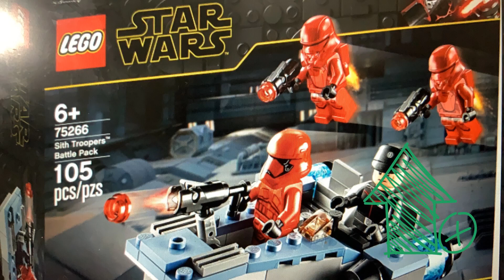LEGO Sith trooper battle pack speed build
A very fast build of the LEGO Sith trooper battle pack.
Try to slow it down to 0.25 speed and build it!